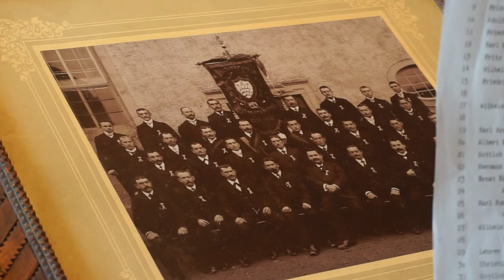Dorfgschichta ausm Flecka Vlog #005 - Liederkranz anno 1908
Grüß Gott und herzlich willkommen zu meiner regionalen Vlog-Serie:
Dorfgschichta ausm Flecka!

Hier stelle ich euch nach und nach in spannenden Kurzfilmen verschiedene Stellen unseres wunderschönen Dorfes und Episoden aus seiner Historie vor.
Kurz, authentisch, unplugged.

Viel Spaß :-)

Wir freuen uns schon sehr, euch wieder mit auf Tour nehmen zu können, sobald die Zustände sich wieder normalisieren!

Bleibt gesund und uns gewogen,
bis bald!